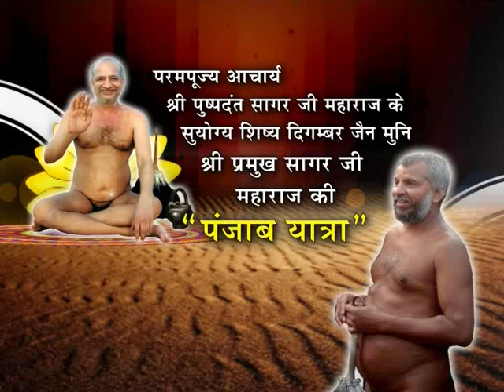PROMO PARMUKH SAGAR JI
परम पूज्य आचार्य श्री 108 पुष्प दंत सागर जी महाराज

के सुयोग्य शिष्य

मुनि श्री 108 प्रमुख सागर जी महाराज संसघ

की अहिंसा पद यात्रा-पंजाब पर देखिये विशेष कार्यक्रम

दिनांक 7 मार्च, 2014 से प्रतिदिन

, समय: प्रातः 8.20 बजे, पारस चैनल